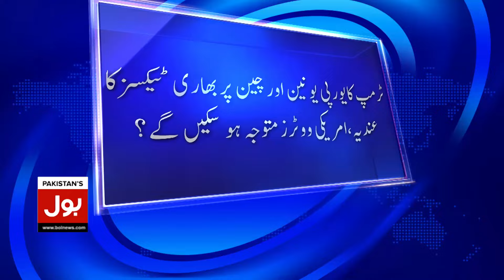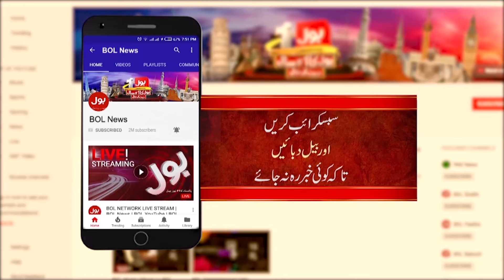US Elections | Trump's Victory | Trouble For European Union Trade | Ehtishamul Haque Analysis